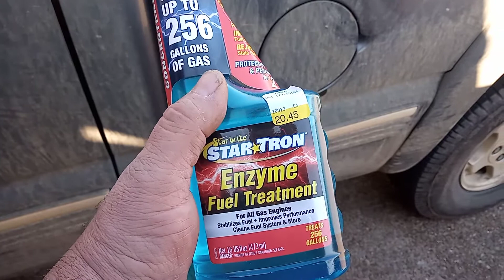What to do with the rising cost in gas prices to give you extra mpg or help 20220309 160058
In this video I show you that if you add this additive to your gas that you could get extra miles per gallon. It does help your vehicle out even if you dont get extra mpg. No I am not getting paid to advertise this product. I like the product. I put it in all of my engines.